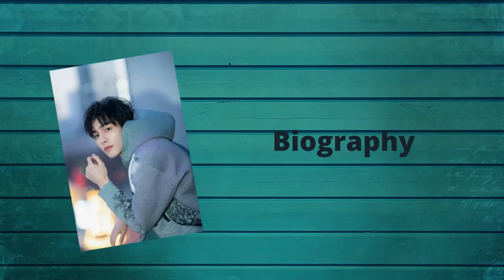Song Weilong Biography,Family,Girlfriend,Net Worth & Lifestyle 2021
Song Weilong (simplified Chinese: 宋威龙; traditional Chinese: 宋威龍; pinyin: Sòng Wēilóng, born March 25, 1999) is a Chinese actor and model. He is best known for his roles as Yuan Song in Find Yourself[1] and as Ling Xiao in Go Ahead.